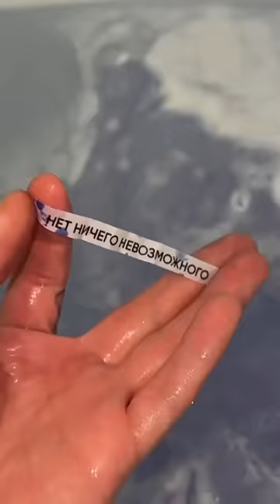БОМБОЧКА ДЛЯ ВАННОЙ С ПРЕДСКАЗАНИЕМ